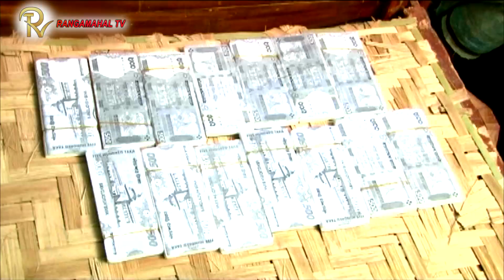হাসির নাটক । অভাবে স্বভাব নষ্ট । Abhabe Sovab Nosto । BANGLA COMEDY NATOK । monju khan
অভাবে স্বভাব নষ্ট । Abhabe Sovab Nosto । BANGLA COMEDY NATOK ।  monju khan  rangamahal tv

Story & Directon :Monju khan

Cost,Monju khan,limon,kajol razzak

Dop :Sanower

Edite : Samrat Anam Kishor

production 👉Rangamahal Tv